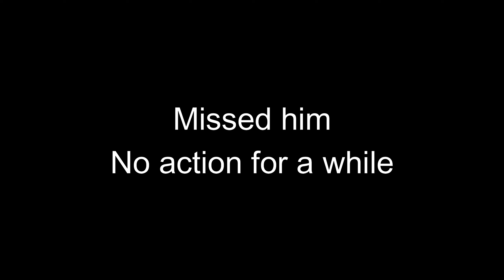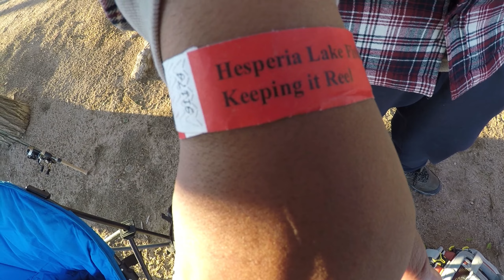Hysperia Lake Trout Fishing, First time fishing in SoCal.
From Vegas to Hysperia Lake, we wanted to do some trout fishing out there hearing there was some monster trout stocked here. And we had a great time experiencing a new area to fish for trout, and will for sure come back for another trip.  It was our first time fishing for trout in the SoCal area and look forward to trying other parts of SoCal to fish. Hesperia lake trout fishing was A awesome experience
                                       ---Gear---
Okuma guide select pro GSP-S-761UL
6lb nano fill line for the ITX reel. 8lb nano fill line for the Inspira reel
                Big R's gear
TFO Trout-Panfish Rod TPS 601-1 UL

I try to put out weekly videos for your enjoyment of my fishing adventures.